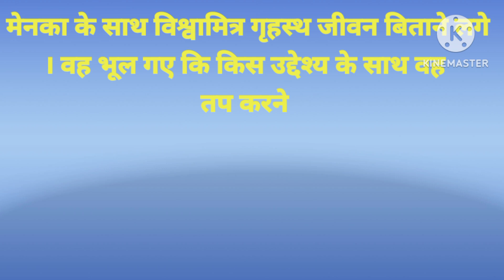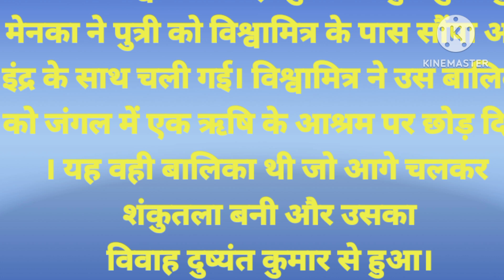🙏🌹🌹🌹♥️Vishwa mitr Menaka ki Prem kahani#new hindistorymoral ♥️🌹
@chandrapal.garima,vishawamitra Menaka ki Prem kahani#Love story#parivarik kahani#dharmik kahani#🌹🌹🙏🙏🙏🙏🙏🙏🙏